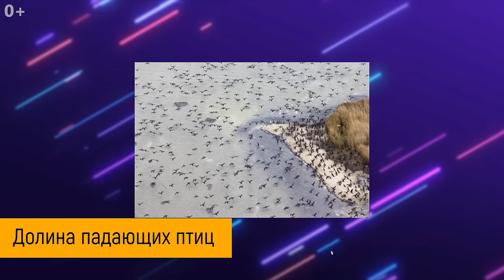Топ 10 самых необычных мест планеты. Интересные места о которых мало кто знает.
Наша планета необъятная и неизведанная и хранит в себе много тайн и удивительных мест. О многих из них никто и не слышал. В этом выпуске поговорим о топ 10 самых необычных мест. Кипящая река в самом сердце перуанской Амазонки. Долина Смерти в Калифорнии, которая стала губительным препятствием для отчаянных искателей самородков. И любимым местом съёмок для Американских вестернов.

Долина падающих птиц словно магнит притягивает к себе стаи птиц, а некоторые из них по неизвестным причинам падают на землю. Место в котором люди внезапно засыпают без видимой на то причины. Неизведанная изолированная пещера в Мовиле в которой обнаружили десятки неизвестных человеку видов. Музыкальное шоу в парке звенящих камней в Пенсильвании
Если вы любите неизведанное или собираете самые необычные места для путешествий, тогда приглашаю вас к просмотру.

00:00 Вступление
00:06 Кипящая река Шанай-Тимпишка
01:18 Пещера Мовиле
02:03 Долина Смерти
03:54 Долина падающих птиц
05:28 Двойное дерево в Пьемонте
05:59 Водопад “Чайник Дьявола”
06:51 Парк звенящих камней Пенсильвания
07:34 Сонное царство в Казахстане
08:05 Вулкан Кава Иджен
08:31 Озеро Утренней Славы

Какие интересные места вы знаете? Если вам понравилось видео поставьте ему лайк и напишите в комментариях, какое место  вам понравилась больше всего? Мне будет очень интересно узнать ваше мнение.